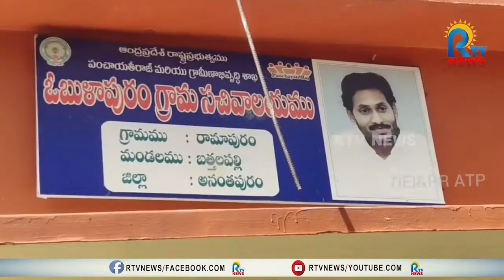తంబాపురం గ్రామ సచివాలయాన్ని తనిఖీ చేసిన కలెక్టర్ | RTV NEWS